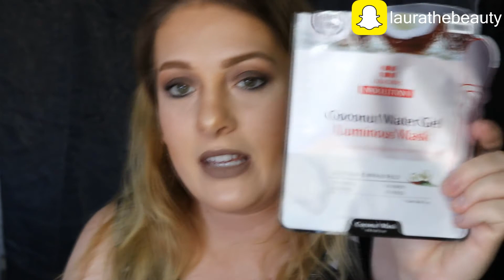March empties 2017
Hello everyone I hope you enjoy my March empties video I hope you having a great week Laura xoxox

Previous video

Snapchat laurathebeauty

Equipment
Canon 80D lense kit 18mm 55mm
natural lighting
two soft boxes
edit with Vegas pro 13